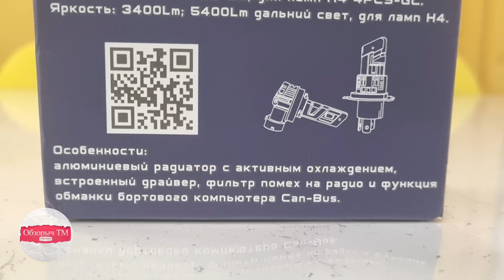CARPROFI CALIBER Series в Ниссан Джук, сравнение с галогеном МАЯК